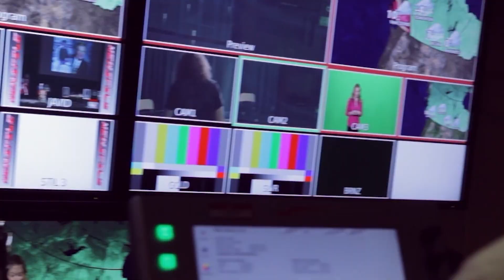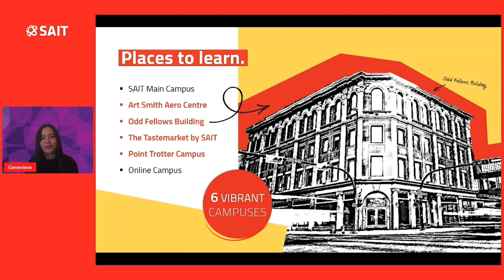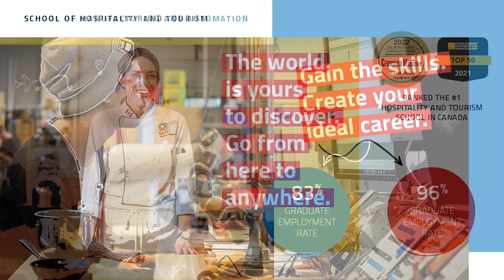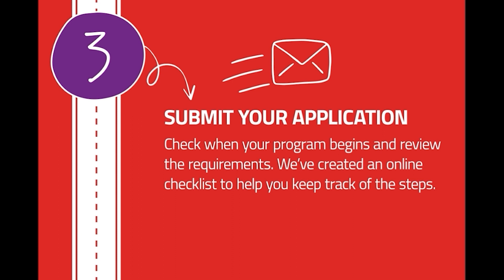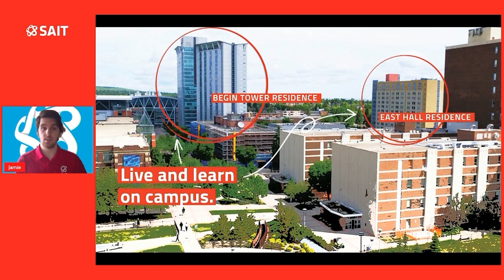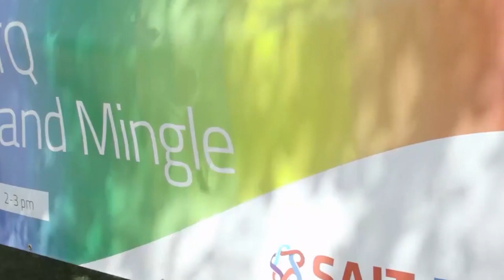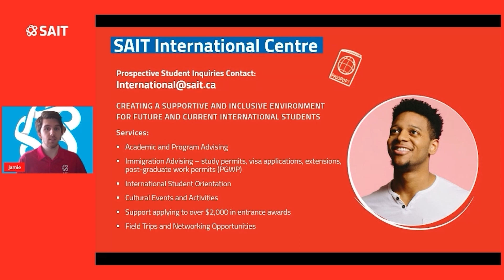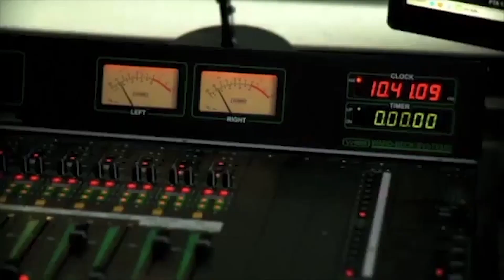SAIT 101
Learn a better way forward with SAIT. Technology is who we are — it’s what we do.

Officially known as the Southern Alberta Institute of Technology (SAIT), we offer more than 100 programs in business, technology, engineering, energy and more. Your success is at the core of what we do — we offer many services to support students inside and outside of the classroom while helping you develop life-long skills for a successful career. Located northwest of downtown Calgary, SAIT boasts a beautiful campus, with breathtaking views of the city and the world-famous Rocky Mountains. At SAIT, you'll be living and studying in one of the safest, most multicultural cities in Canada. Our city is dynamic and modern, famous for its high quality of living.